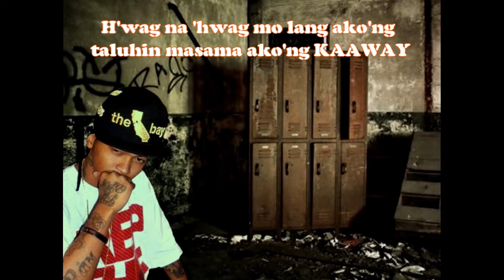Dados M.- Di Mo Pa Ako Kilala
Track #. 09 off from ma' FiXTAPE VOLUME ONE
"RaP NG BOGLASiNG".

"Di Mo Pa Ako Kilala"
Written By: Dados M.
Lyrics Arranged By: Heherson G./Chadizzle Foshizzle
Song Edited By: Dados M.
Dice-M Entertainment,Limanim Produkto,Bright Project Productions
Legis Dados Thugs Productions & 24th Street...